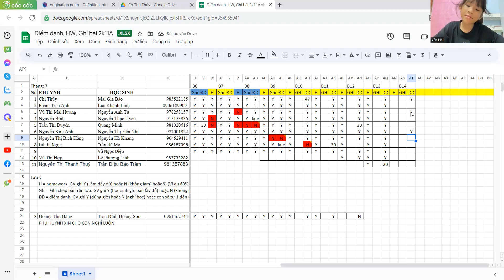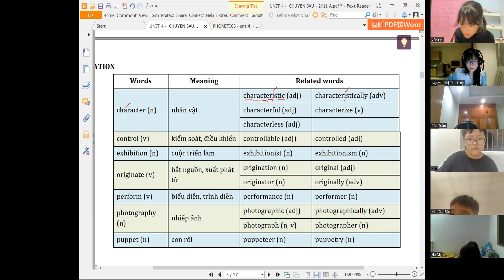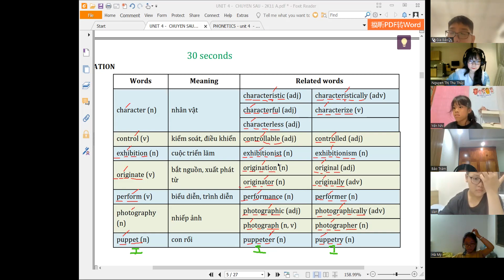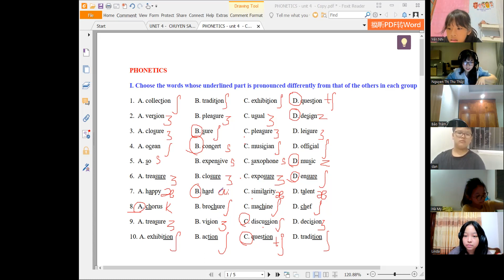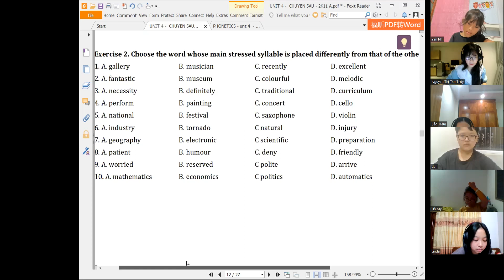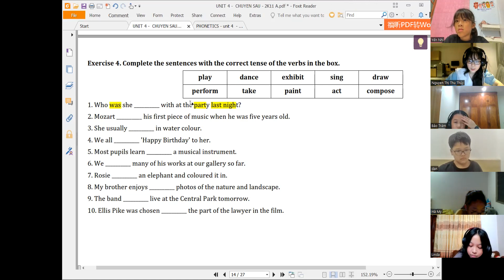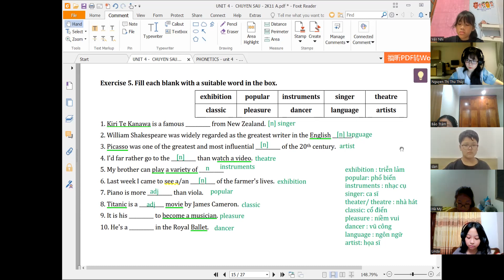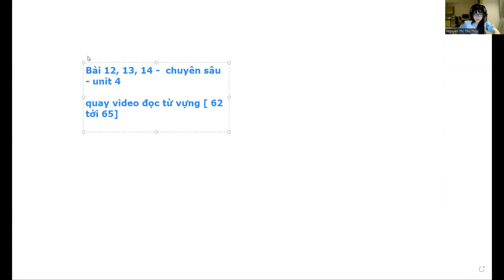18 08 2023 2K11A